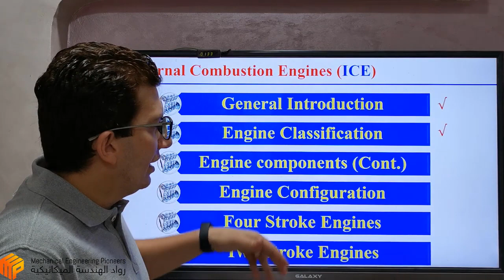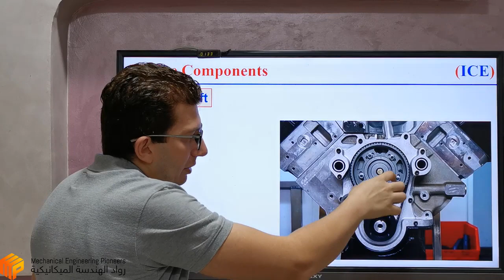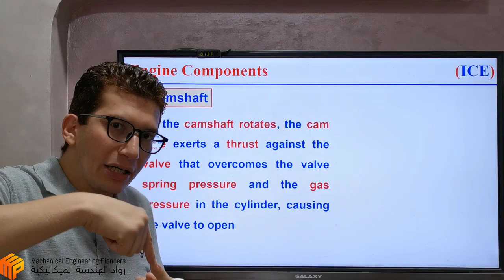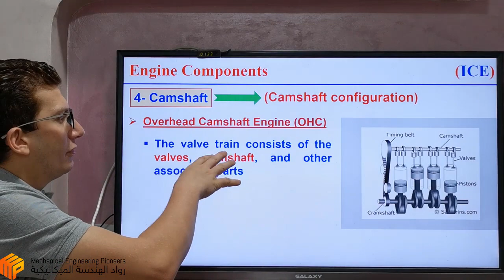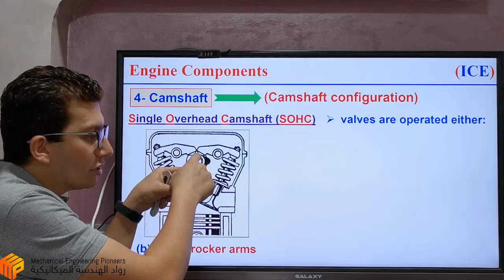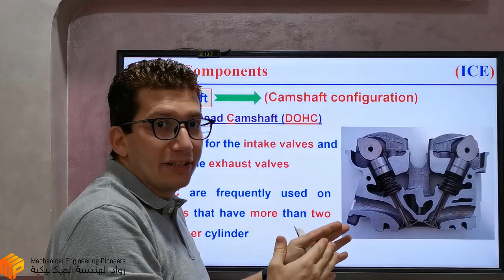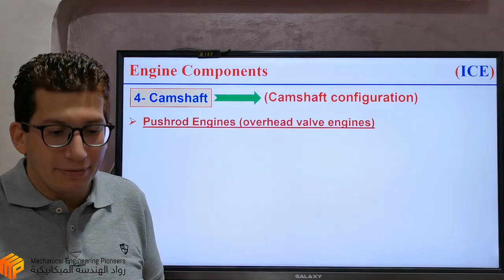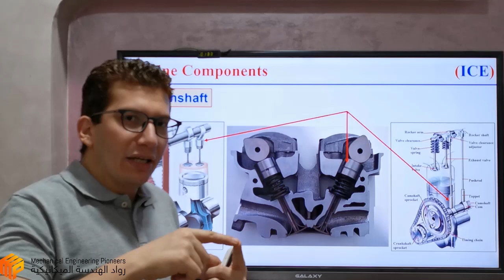Lec 4: ICE Components – (Camshaft) – عامود الكامات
الرجاء نشر الفيديو لتعم الفائدة وتكون سبب فى افادة غيرك
يمكن تحميل ملف الشرح بخط اليد من الرابط التالى

تتناول محاضرة اليوم شرح تفصيلى لعامود الكامات (Camshaft) ووظيفته فى المحرك وطريقة عمله. يتم ايضا عرض الانواع المختلفة لأعمدة الكامات فى المحركات مثل:
Overhead Camshaft Engine (OHC)
Single Overhead Camshaft (SOHC)
Double Overhead Camshaft (DOHC)
Pushrod Engines (overhead valve engines)

Engine Components
Camshaft
Camshaft followers
Valve tappets
Valve lifters